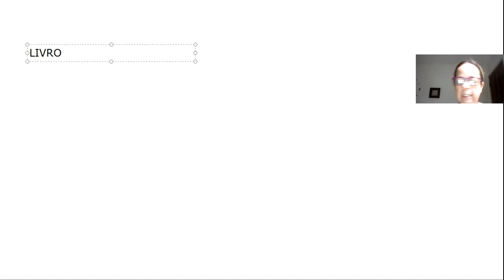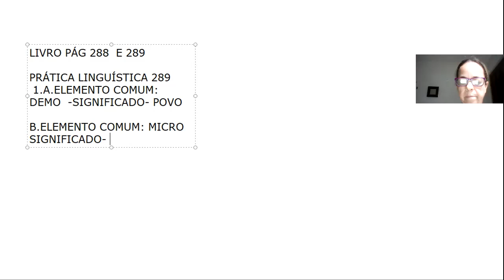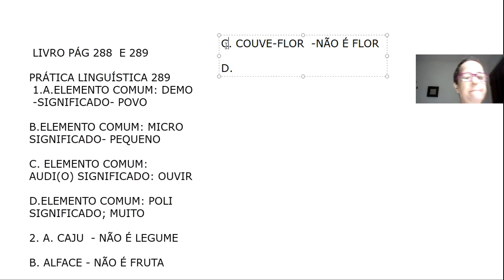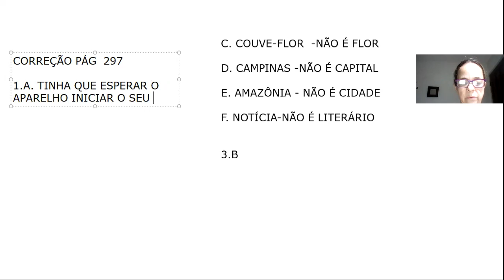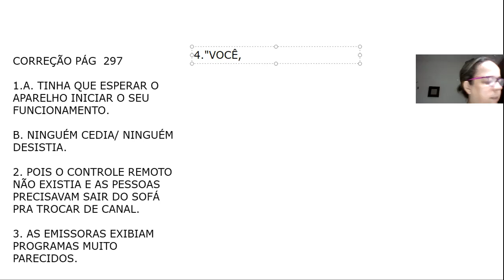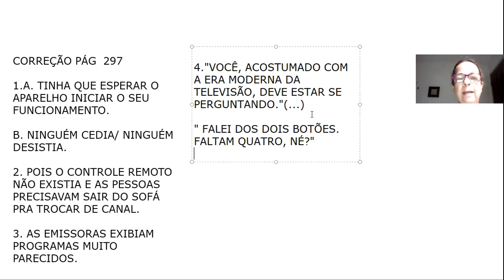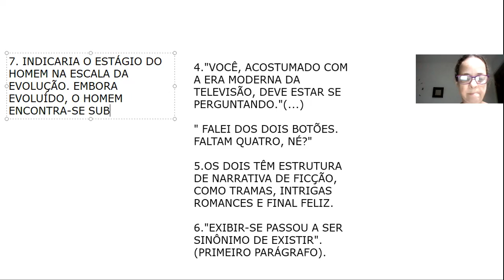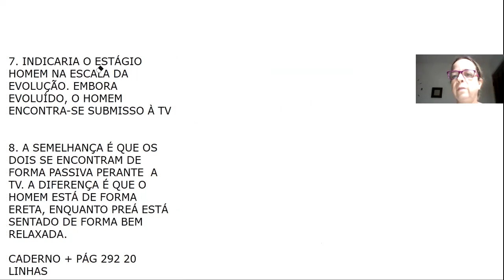AULA DO 9ºANO 26 10 2020 PROF. MIRIS